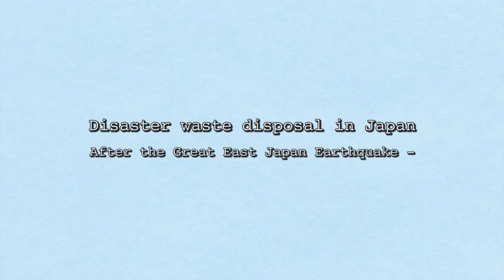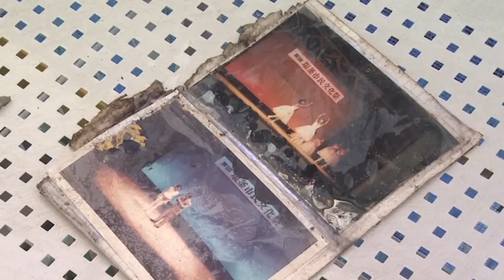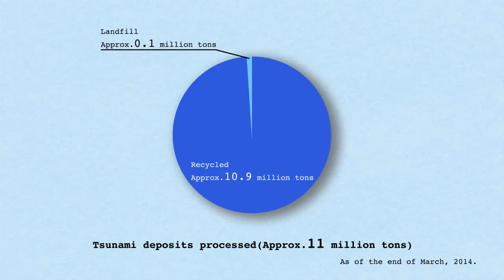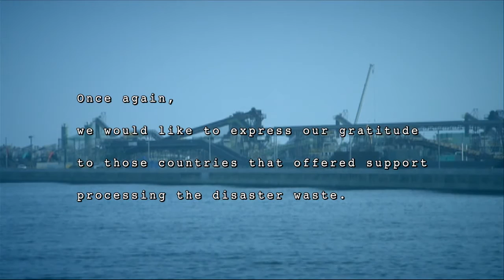Disaster waste disposal After the Great East Japan Earthquake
平成２３年３月１１日、東日本大震災が発生した。東北地方から関東地方にかけて大きな被害が及され、約３千万トンの災害廃棄物が発生。これは日本国内年間の一般廃棄物排出量の約７割に相当する膨大な量であった。害虫や悪臭の発生等、さまざまな問題を解決しながら、被災自治体の懸命な処理、多くの地方公共団体や民間事業者等から支援を受け、発災から約３年で概ね処理を完了した。資源効率性・３Ｒ推進の観点から減容化・再生利用を積極的に行い、災害廃棄物（約２千万トン）の約８割以上、津波堆積物（約１千万トン）のほぼ全量が再生利用され、追加的な資源消費量と最終処分量を最小限に抑えることができた。この経験や教訓は大変貴重なものであり、このビデオを通じ、災害廃棄物の処理プロセスや技術等を紹介する。